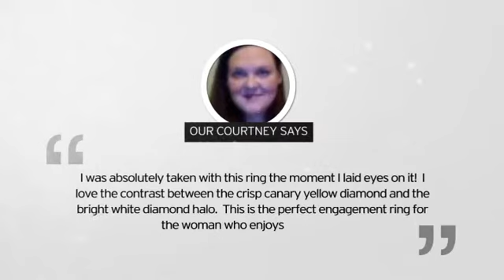1.5ct Canary Yellow Engagement Ring - SuperJeweler.com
SuperJeweler.com is a leading ecommerce jewelry retailer, covering the broad spectrum of 5 USD to 10,000 USD, and all prices in between.
As a global, vertically integrated jewelry company, SuperJeweler brings you the finest jewelry at the absolute lowest prices.
Our buyers literally search the world to bring you the lowest prices in diamond engagement rings, diamond earrings, black diamond rings, tennis bracelets, diamond stud earrings, pearl necklaces, and all other jewelry types.
Every item SuperJeweler.com sells comes with our Lifetime Guarantee and 60 day money back guarantee.

the leading ecommerce video solution.